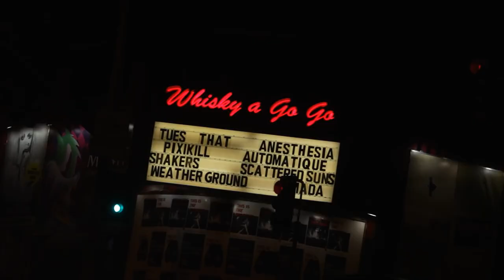'The Pursuit Of Tone" Season One Trailer